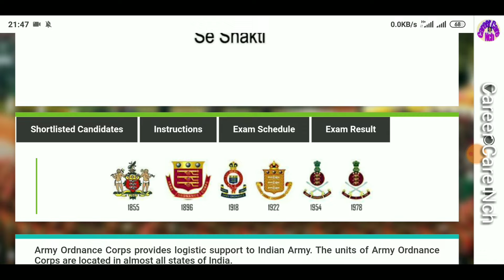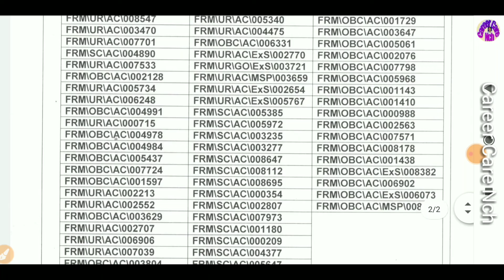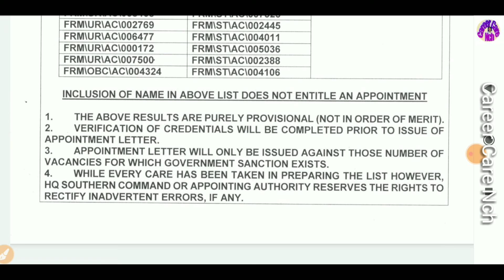Army Ordinance Corps Result out 2019-20 || OFB Results Pdf notice 2020 Fireman, Female Search /CCNCH